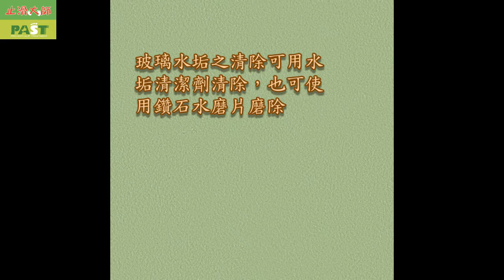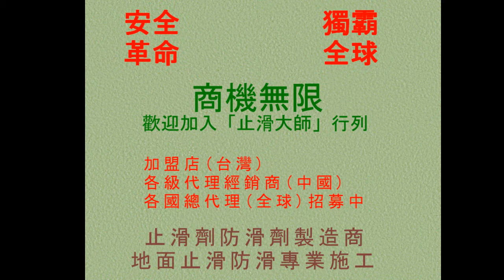382 磁磚防滑止滑 浴室黑色磁磚牆面與地面汙垢及玻璃污垢清除